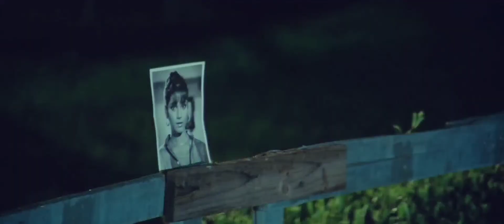Main Hoon Awara-Zordaar 1996 Full HD Video Song, Govinda, Neelam